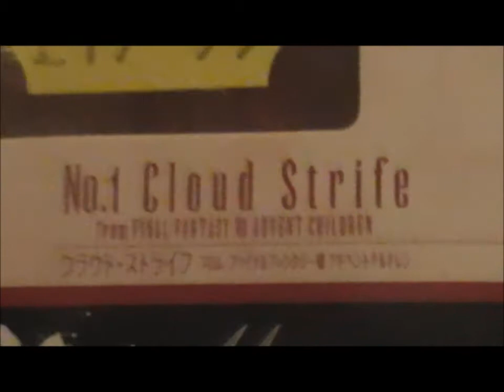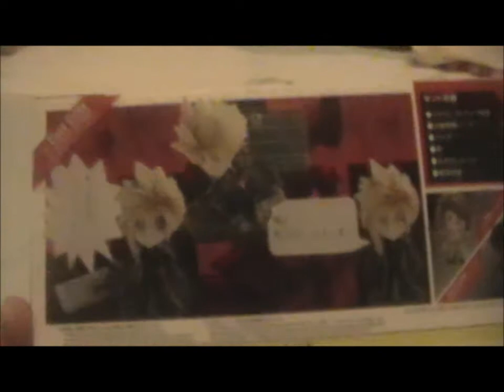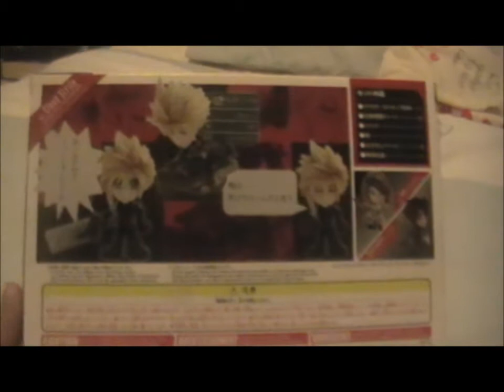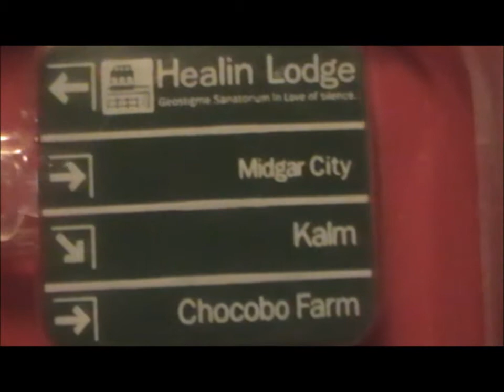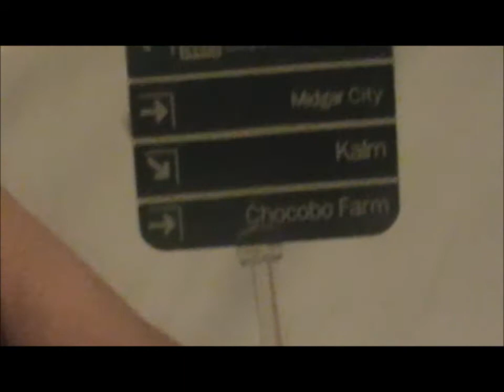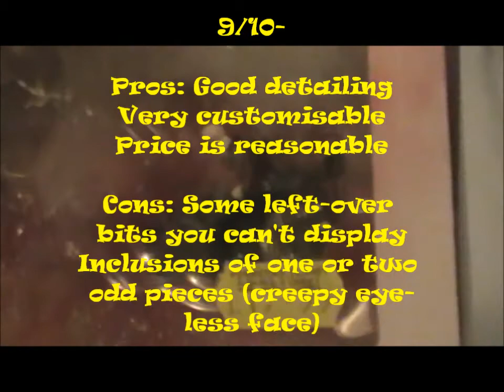Figure Review: Final Fantasy Trading Arts Kai- Cloud Strife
A review of the Cloud Strife figure from the Final Fantasy Trading Arts Kai range of nendroid-type figure things, enjoy :)